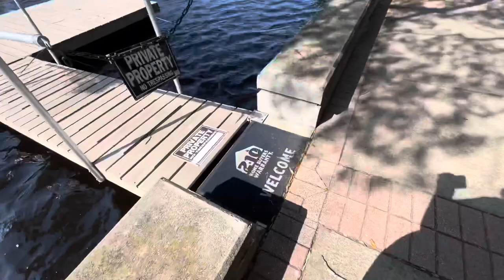Go around the block!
River next to my house. Quick drive from my crib.
My new neighborhood is so cute. We r right near the gulf coast. I’m talking like 10 minute drive from the ocean. So there mad Rivera and streams all thru out Pasco County.